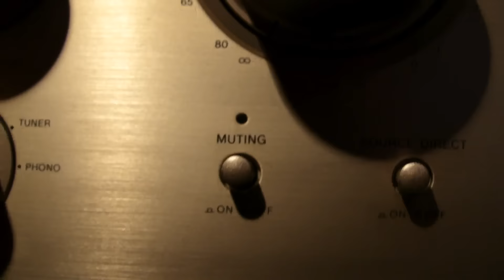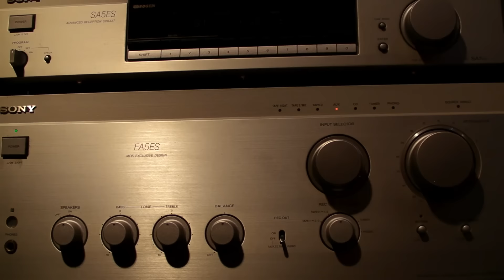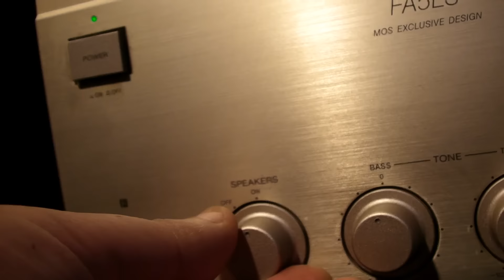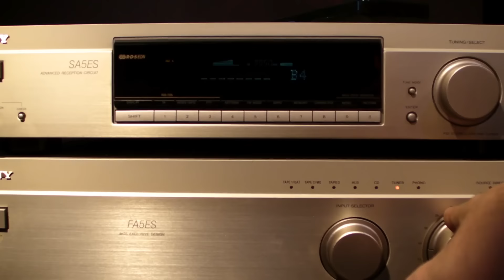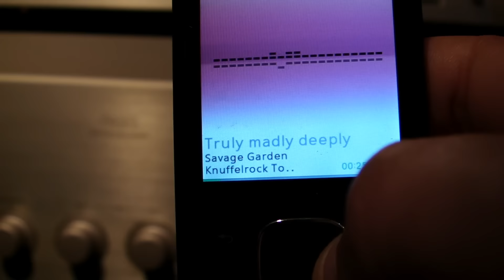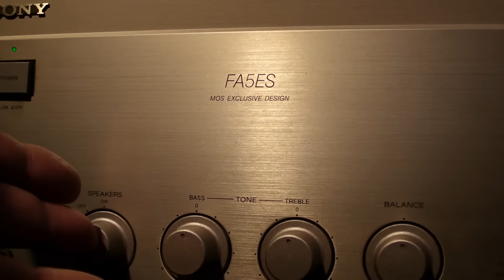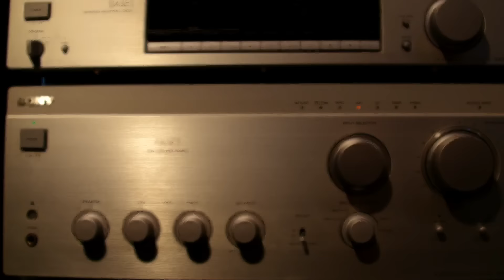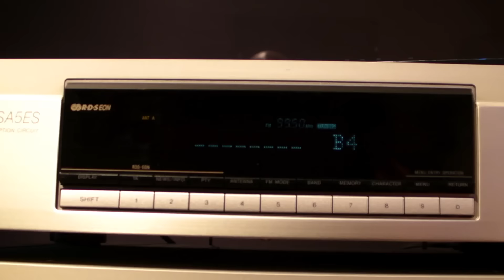Sony TA-fa5es and ST- sa5es Sony ES series review over magnat zero 7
Specifications
1995
Power output: 90 watts per channel into 8Ω
Frequency response: 2Hz to 100kHz
Total harmonic distortion: 0.005%
Damping factor: 100
Input sensitivity: 0.25mV (MC), 2.5mV (MM), 150mV (line)
Signal to noise ratio: 76dB (MC), 87dB (MM), 105dB (line)
Output: 150mV (line)
Speaker load impedance: 4Ω to 16Ω
Dimensions: 430 x 175 x 450mm
Weight: 17.5kg

Accessories: RM-S703 remote control